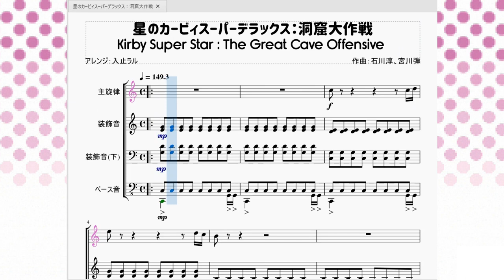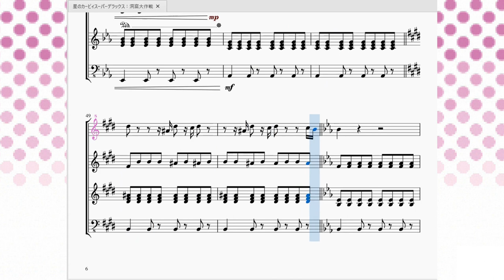星のカービィスーパーデラックス：洞窟大作戦-タイトル Kirby Super Star：The Great Cave Offensive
今回は星のカービィSDXにおける長編ステージ『洞窟大作戦』のタイトルBGMを再現させて頂きました。

　オムニバス形式のゲーム・星のカービィスーパーデラックスにおいて、ある意味最も長編となるステージモードがこの『洞窟大作戦』です。
簡単に言えば「道中にある宝物を見つけながら洞窟の脱出路を目指せ！」というものなのですが、この洞窟がまぁ～長い！勢いあまってお城の中を探索したり雲の上にまで行ったりします。長すぎて休憩所(セーブ場)があるくらいです。
　そんな大長編のステージのタイトル曲だけあってかなり重い感じの曲になっています。あまりにも改変されすぎてわかりにくいですが、実はこの曲は「平地ステージ(ピーナツ平野)」をアレンジしたものになっています。聞き比べると分かりやすいですよ。
　個人的にはアルペジオっぽい動きをした装飾音がある後半部が好きです。